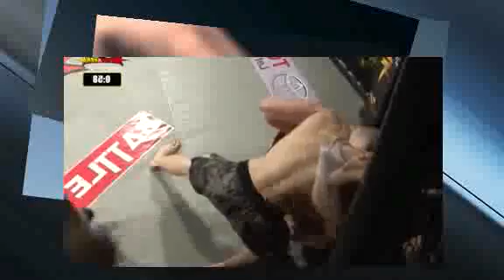THE BEST MMA: Danny Williams VS Jordan Bowyer - Club Republic February 2015